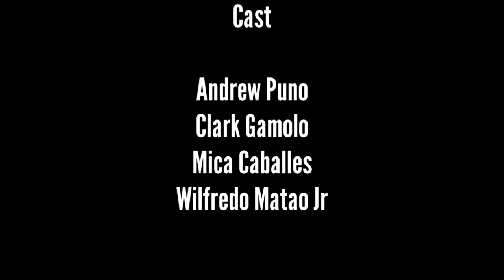My Morena Girl | Music Video